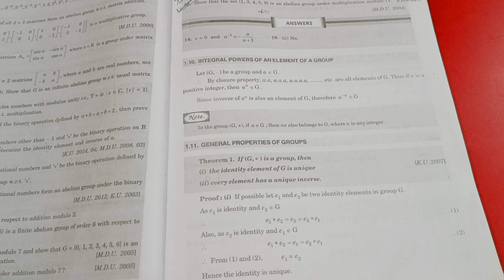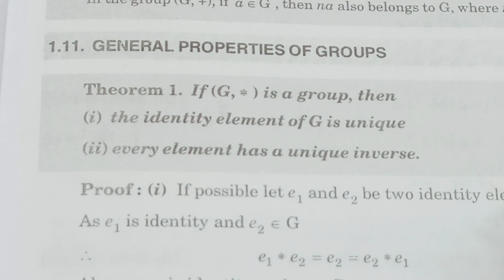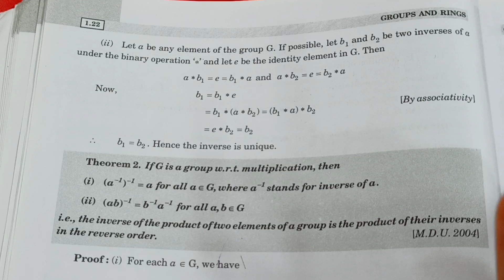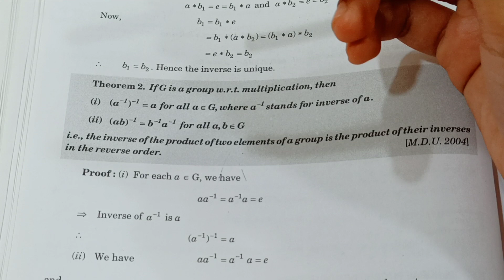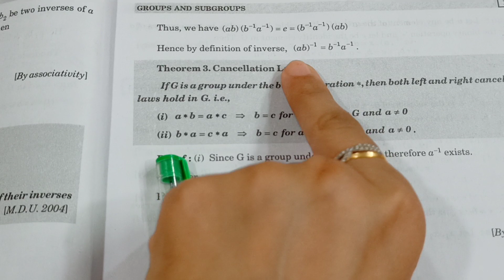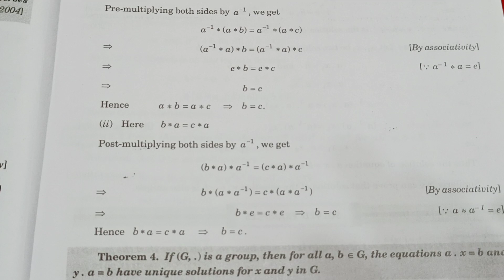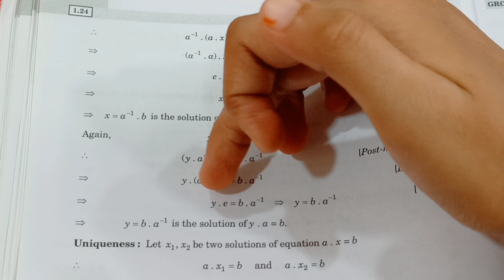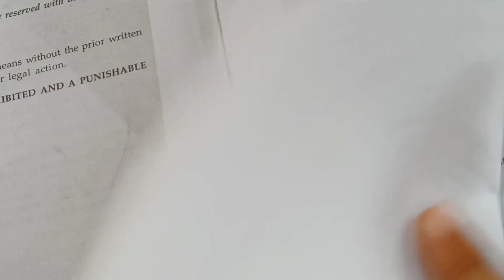B.A/Bsc.|5th sem|Groups & Rings|Chapter 1|General Properties Of Group|Lecture 9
In this video You will learn groups and Rings

✅If you wan't to purchase book📚 then click on the given link

✅ Groups and Rings book link 🔗👇

✅ Numerical Analysis Book link 🔗👇

✅Real Analysis Book  link 🔗👇

🔴Tripod Stand:
🔴Study Table

keep sharing